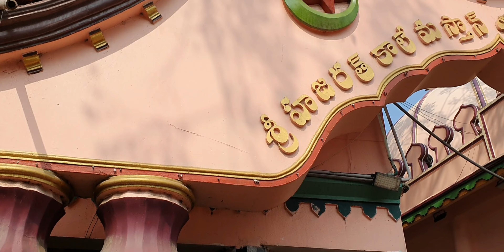21-1-2022 SRI HAZARATH KALE MASTHAN SHA AVULIYA DARBAR GUNTUR